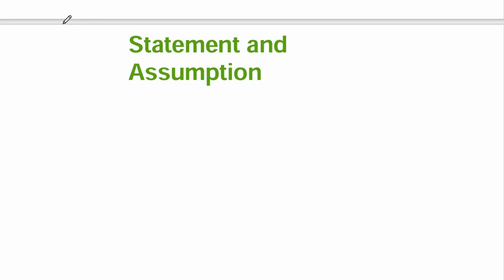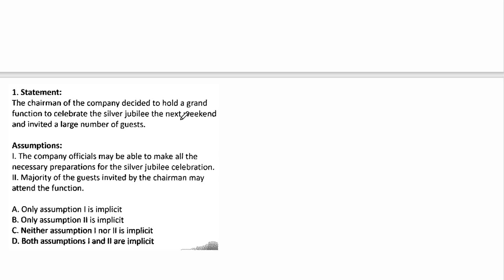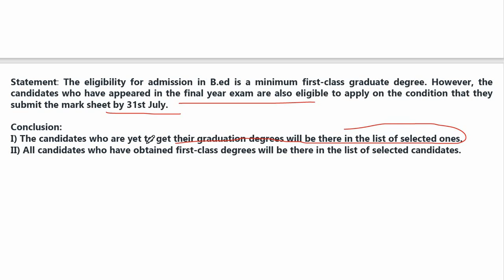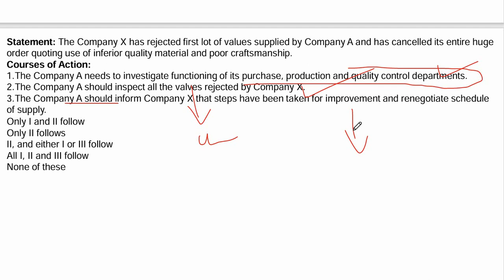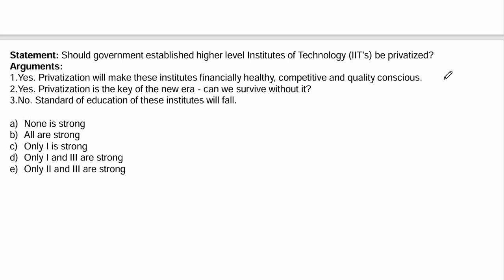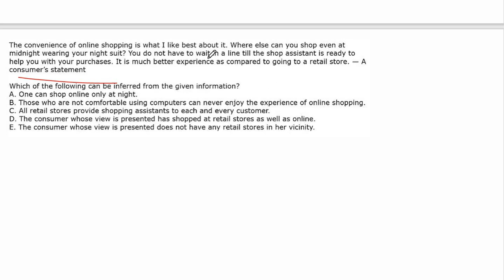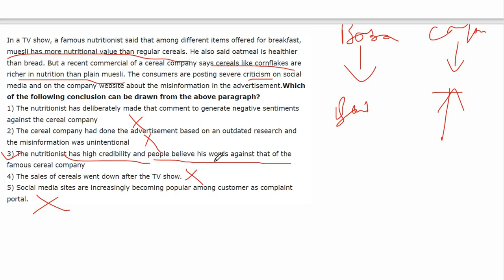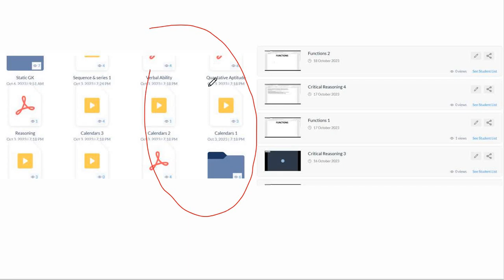Complete Critical Reasoning I Most Important Questions I NMAT I SNAP 2023 I Target 240+/99%ile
Hey guys,
In this video i have discussed about complete critical reasoning for nmat and snap exams 2023 and other mba entrances exam.
This video is most helpful for all the mba and other competitive exams. I have dicussed important concepts and questions.

mba cet
mba shala
cmat